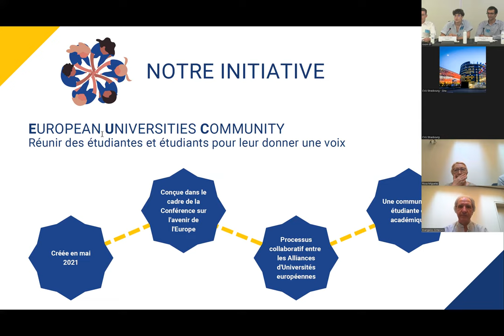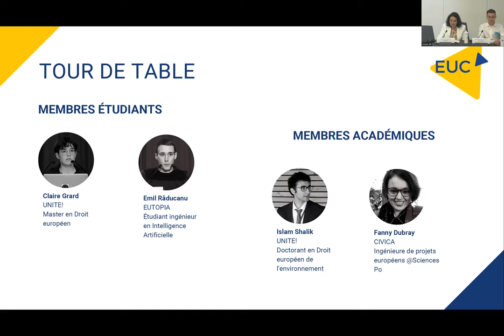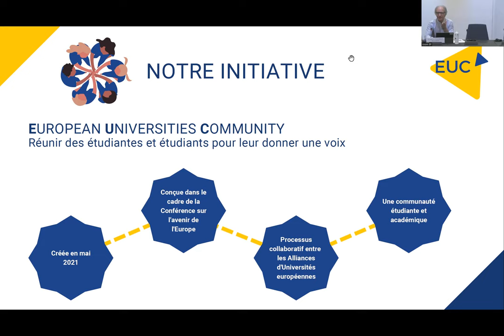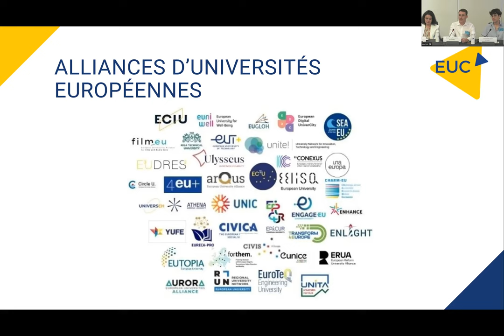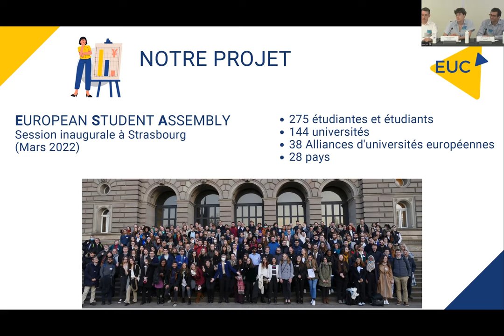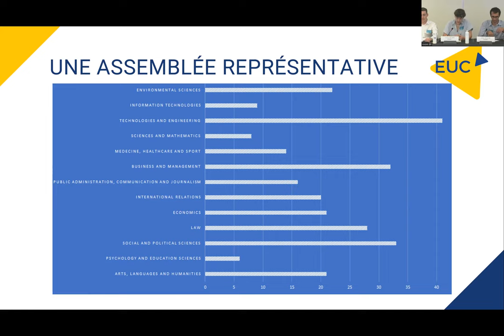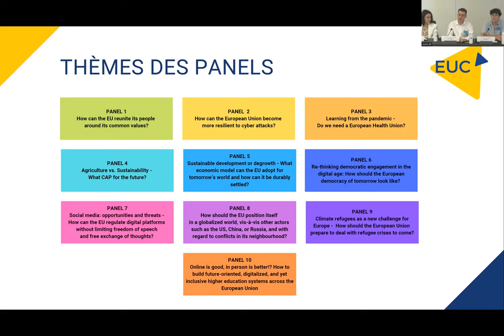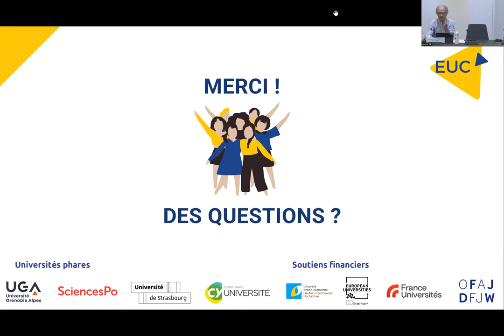Conférence en ligne : Les mardis strasbourgeois : "focus sur l'Assemblée Européenne des étudiants"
C’est avec plaisir que nous avons reçu, au Parlement européen à Strasbourg, quatre jeunes membres de l’Assemblée européenne des étudiants (ESA), dont la session inaugurale s’est déroulée du 3 au 4 mars 2022, à Strasbourg, pour discuter des questions européennes et formuler des recommandations à la Commission européenne, qui ont été présentées lors de la Conférence sur l’avenir de l’Europe sous la forme de Manifeste.

Les étudiants ont eu l’occasion de discuter à propos de points clés pour l’avenir de l’Europe au sein de dix panels thématiques, chacun étant consacré à des sujets d’actualités brûlantes. Parmi les sujets abordés, citons les valeurs communes européennes, les cyber-attaques, la pandémie et la nécessité d’une Union européenne de la santé, le modèle économique de l’UE, la démocratie, la réglementation numérique, les réfugiés climatiques ou l’avenir du système d’enseignement supérieur.

Le monde universitaire évolue à toute vitesse. Fini les bulles isolées et les petites chapelles : aujourd’hui les Universités tissent des liens durables, qui s’étendent même au-delà des États membres. Venez échanger à ce propos avec nos étudiants.

Revivez notre conférence pour en apprendre davantage !